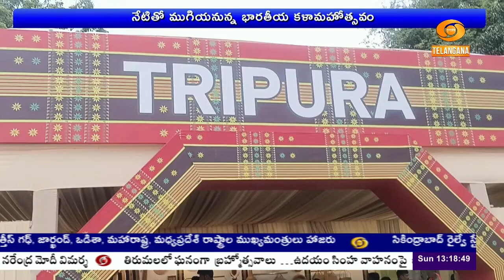నేటితో ముగియనున్న భారతీయ కళామహోత్సవం ll Bharatiya Kala Mahotsav ll 🟥DD News Telangana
ఈశాన్య రాష్ట్రాల సంస్కృతి, సంప్రదాయాలను ప్రతిబింబించే  భారతీయ కళామహోత్సవం నేటితో ముగియనుంది. సికింద్రాబాద్ లోని రాష్ట్రపతి నిలయం వేదికగా జరుగుతున్న  కళా మహోత్సవాన్ని వీక్షించేందుకు ఇంకా కొన్ని గంటలే సమయం మిగిలి ఉంది. ఈశాన్య రాష్ట్రాల కళాకారుల సంస్కృతి, వారి నైపుణ్యం, అద్భుత కళాఖండాలను తిలకించే అవకాశం కేంద్ర ప్రభుత్వం కల్పించింది.